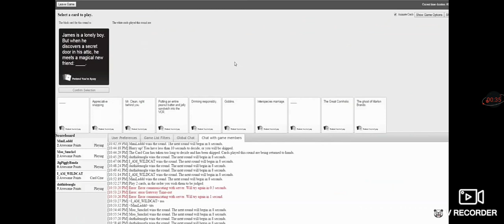your friends call you carl wheezer by laughing like this....